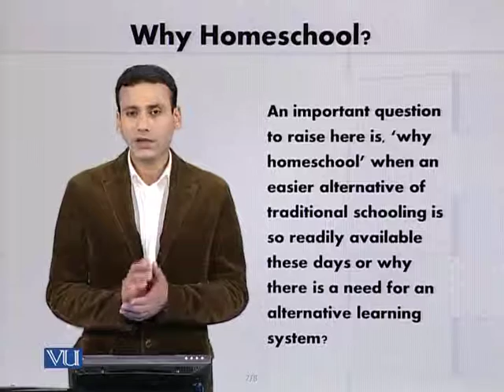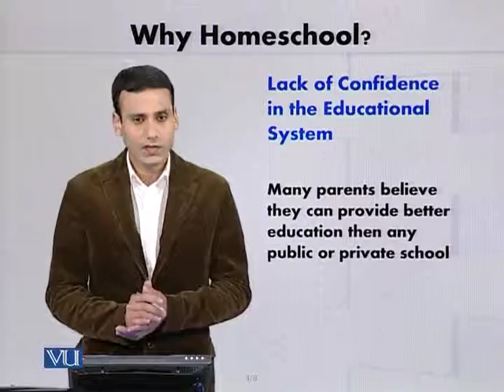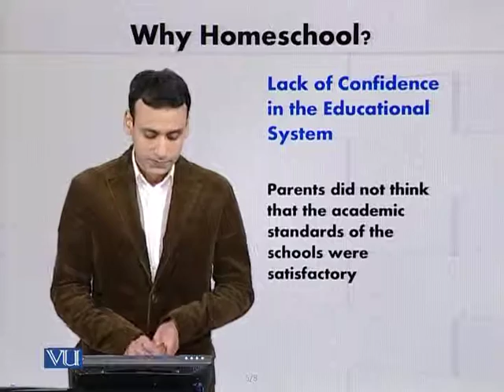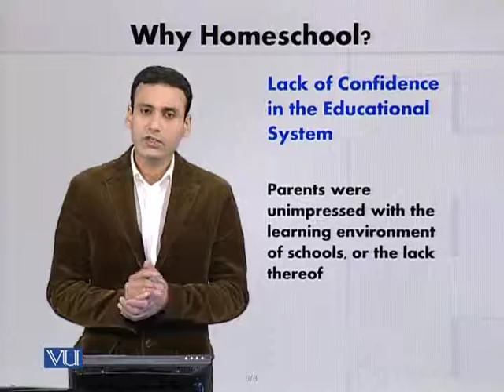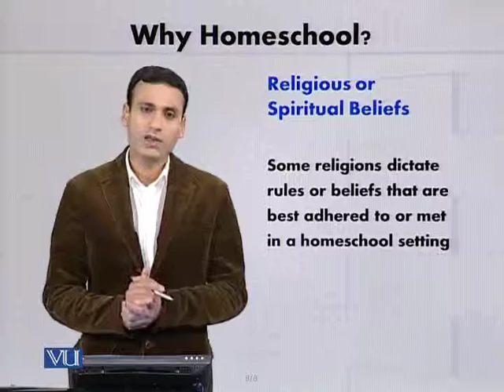EDU601_Topic249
Topic: 249